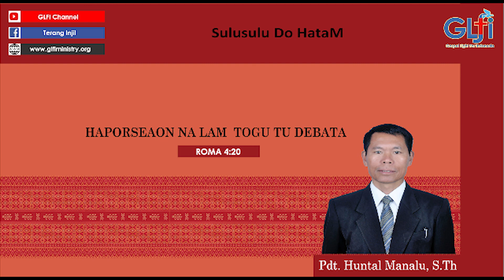Sulusulu Do HataM: Haporseaon Na Lam Togu Tu Debata( Roma4:20) || Pdt. Huntal Manalu,S.Th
Renungan dalam bahas  Batak toba "Firman-Mu itu Pelita" (maz 119:10)